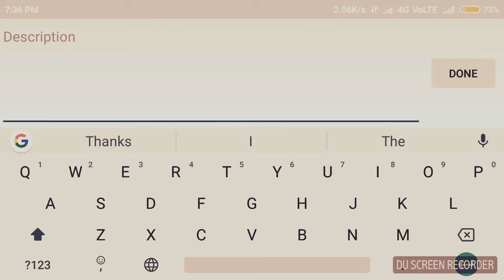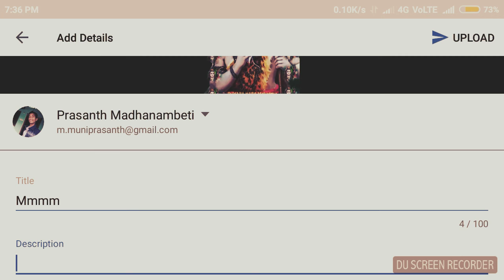How to Upload YouTube videos